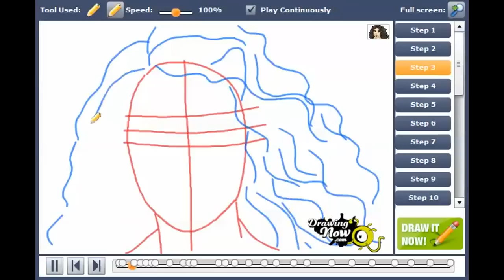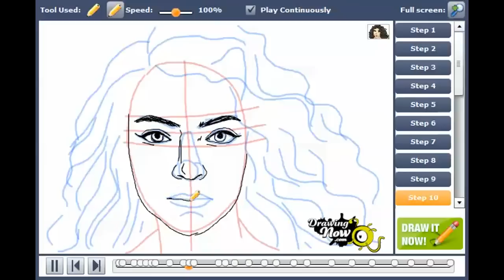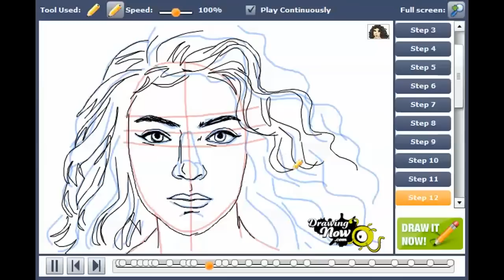How to draw Lorde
You can see the original tutorial of How to draw Lorde